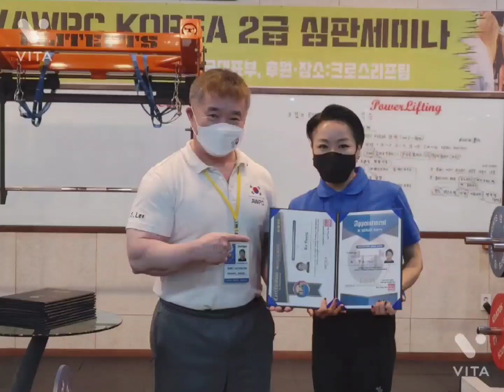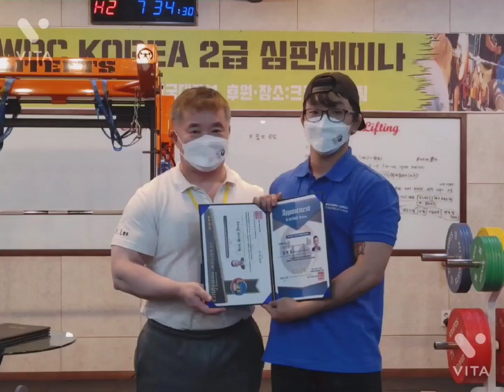파워리프팅 심판세미나! 파워리프팅 이용수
WPC/AWPC KOREA
파워리프팅 2급 심판세미나!

심판위원 자격을 취득하신 위원님들께
축하 말씀 올리며 앞으로 많은 활동 부탁드립니다.

먼길 찾아주신 여러분!
수고 하셨습니다.🙏🙏🙏

정확한 심판으로
대회의 소금이 되시길...

WPC/AWPC 파워리프팅이 대한민국의 파워리프팅 경기 발전에 도움이 되었으면 합니다.